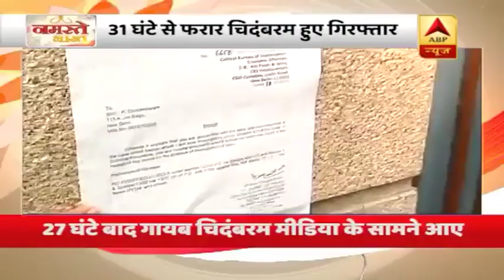एक फाइल पर साइन करना पड़ा भारी, 31 घंटे से फरार चिदंबरम हुए गिरफ्तार । INX मीडिया केस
वित्त मंत्री रहते हुए एक फाइल पर साइन करना चिदंबरम को इतना भारी पड़ा कि चिदंबरम उसी सीबीआई के हाथों गिरफ्तार हो गए. 31 घंटे तक गिरफ्तारी से बचने के लिए चिदंबरम ने क्या नहीं किया लेकिन आखिरकार हाई वोल्टेज ड्रामा के बाद चिदंबरम अंदर हो ही गए. वक्त वक्त की ही तो बात है. चिदंबरम कभी गृह मंत्री थे. इसी हैसियत से 30 अप्रैल 2011 को सीबीआई की बिल्डिंग का उदघाटन में मनमोहन सिंह के साथ गए थे. लेकिन आज उसी बिल्डिंग के लॉक अप नंबर 3 में वक्त काट रहे हैं.आज पी चिदंबरम को कोर्ट में पेश किया जाएगा.. और तब पता चलेगा.. कि क्या चिदंबरम को कोई राहत मिलती है.. या फिर वो सीबीआई की रिमांड में रहेंगे.. और कितने दिनों के लिए.. फिलहाल जो सबूत उनके खिलाफ हैं.. उससे लगता नहीं कि चिदंबरम की मुश्किल अभी कम होने वाली है..